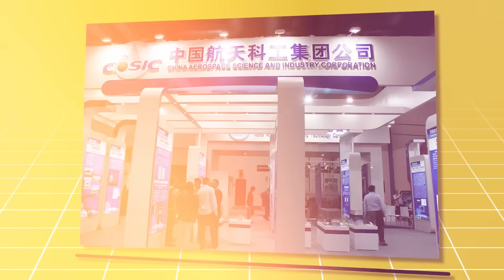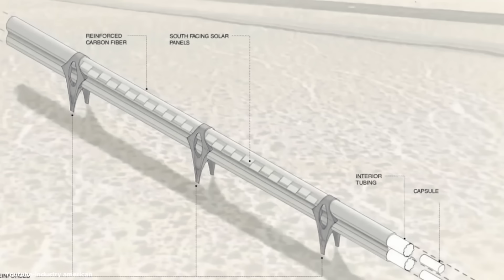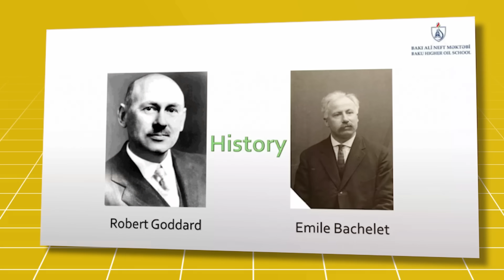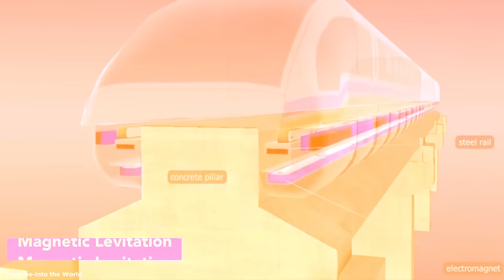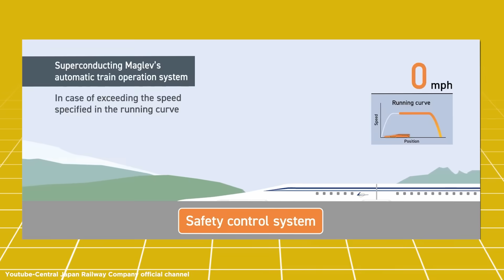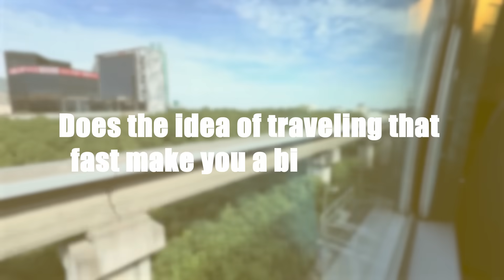China Just Built the World's Fastest High-Speed Train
China has set a new record with the world's fastest high-speed train! Watch this video to learn more about this groundbreaking achievement.
☑️☑️☑️Follow US ☑️☑️☑️